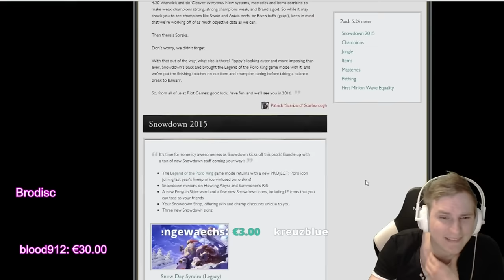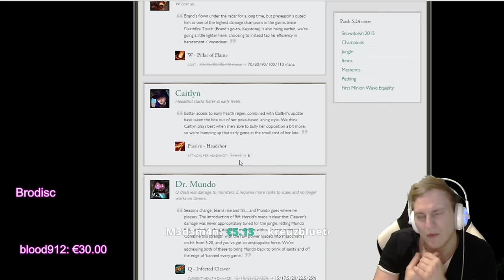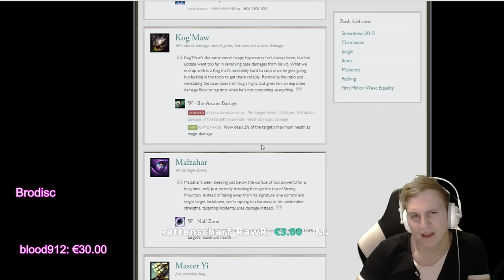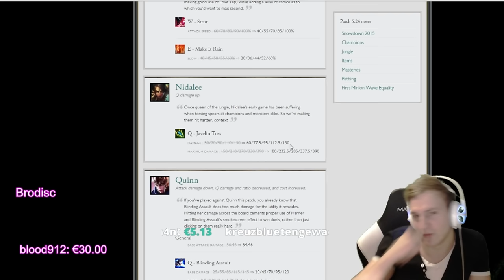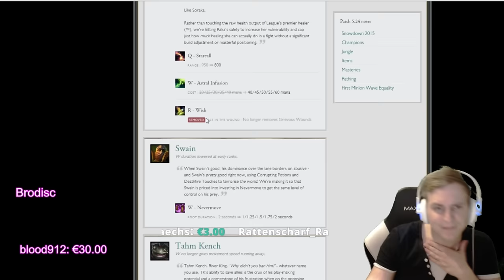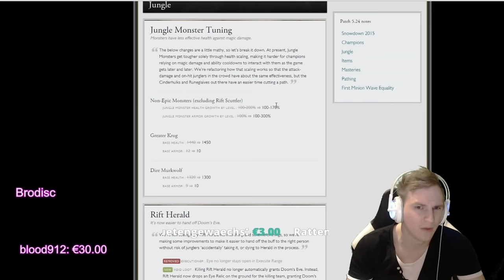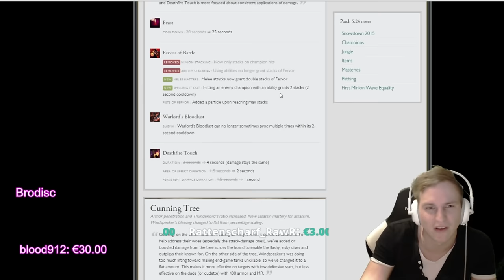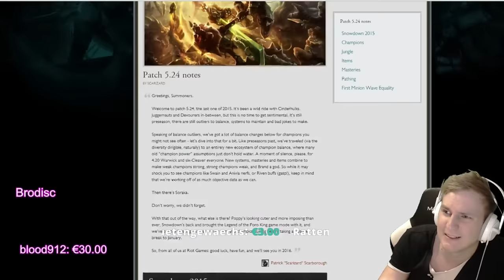Patch Notes 5.24 // Buffs und Nerfs // Aale und Rolltreppen Kappa